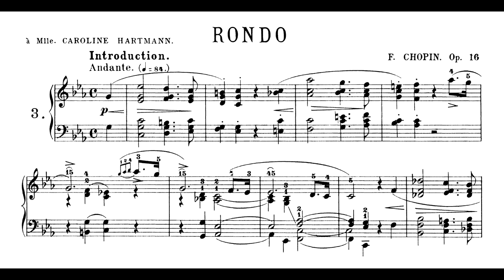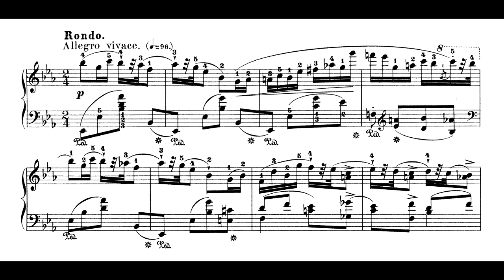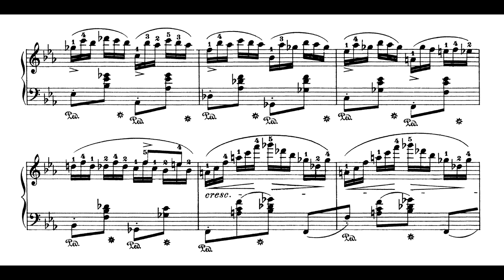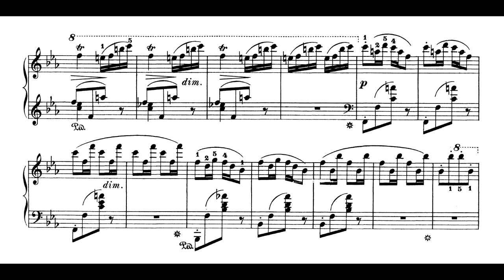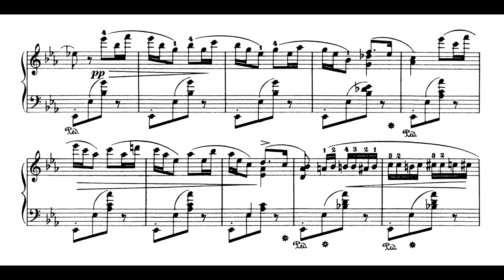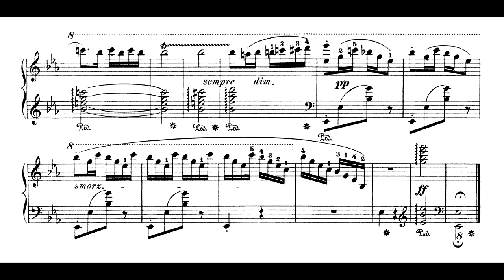Chopin - Introduction and Rondo Op.16 (Nelson Freire, piano)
Introdução e Rondó Op.16, de Frédéric Chopin, interpretado por Nelson Freire.

Gravação realizada ao vivo durante recital no Teatro Cultura Artística, em São Paulo, no dia 30 de agosto de 1993, com a participação de vários pianistas.